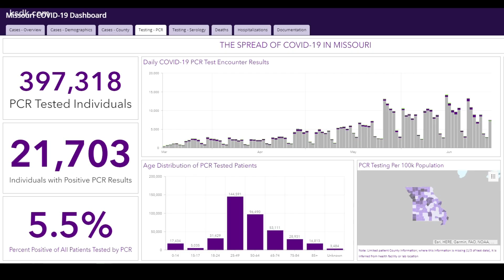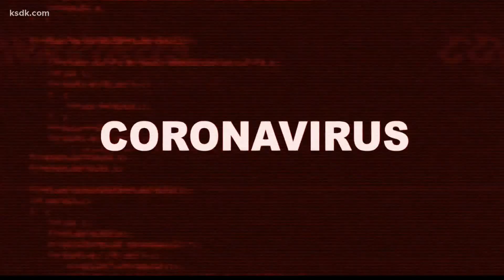CDC: Missouri COVID-19 cases 23 times higher than reported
ST. LOUIS — COVID-19 came to Missouri with an unpredictable set of symptoms and a mystery surrounding how it spreads. An unknown number of Missourians who weren’t tested early on have the antibodies today to prove that they were exposed and recovered.

A new study on its way to peer review from scientists at the Centers for Disease Control suggests that there have been thousands more infections than the state identified through testing. The study, preprinted late last week, suggests that more than 150,000 Missourians who were never tested actually had COVID-19 as of late April.

Data from the Missouri Department of Health and Senior Services puts the number of people who have received diagnostic polymerase chain reaction (PCR) testing to date at 397,318. Those tests have identified more than 21,000 COVID-19 cases.

However, the CDC study estimates that 2.65% of Missourians had already contracted COVID-19 as of April 26. That means almost 24 cases of COVID-19 for every case the state identified through testing.

The CDC analysis comes from samples collected during routine screening of non-COVID-19 patients at commercial clinical laboratories in six areas of the country.

The gap between the number of positive tests and the estimated actual spread of the virus was largest in Missouri out of the six study sites.

RELATED: More people in their 20s and 30s are getting COVID-19, but older people are dying from it

During the study period in Missouri, state guidelines restricted testing to people who knew they had been exposed to the virus, had symptoms, or fell in a high-risk category such as living in a nursing home.

In June, the state opened up testing to anyone regardless of symptoms or known exposure. Care providers such as SSM Health have streamlined their process to get as many tests done as possible.

“We have the process down to literally two minutes, from the time they pull into the tent,” said Chrison Sitton, manager of operations for SSM.

RELATED: List of coronavirus testing centers in the St. Louis area

Numbers from the State of Missouri show that PCR testing has increased from an average of 2,331 tests per day for the week ending April 25 to 7,923 tests per day for the last full week of June.

The demand for COVID-19 testing has risen so quickly that provider Quest Diagnostics announced on Monday that new tests for most patients would experience processing delays of 3 to 5 days.

Dr. Alex Garza, head of the St. Louis Metropolitan Pandemic Task Force explained that the people who have COVID-19 antibodies but never got tested might never have known they were sick.

“If you remember when these samples were taken was at the end of April. And at that time, there was very strict criteria for who got tested. So probably there were some people that just weren't allowed to get a test. But there's probably, and this makes sense, a large portion of people that were either asymptomatic or had very mild symptoms and just never bothered to go and get a test,” said Garza.

The CDC study looked at a statistic called seroprevalence, which is the percent of people in a population who have the COVID-19 antibodies in their blood. And although a seroprevalence of 2.65% in Missouri is higher than the state’s testing data shows, it’s still far from what scientists consider to be herd immunity. That’s the level of seroprevalence where enough people have immunity that the virus can’t easily find new people to infect.

“Herd immunity is when you reach about 65% of the population, so 65% of the people are immune to the disease,” said Garza. “So you can see that large gap between where we were in April to where we need to be to have herd immunity.”

The study location with the highest seroprevalence recorded was the New York City metropolitan region. Almost 7% of the population there may already have antibodies for SARS-CoV-2, which is still far from the herd immunity level.

Garza added that waiting on infection levels to rise that high will take too long. “I believe we'll have a vaccine before we reach natural herd immunity,” he said.

The seroprevalence statistic also affects estimates about what percent of people who contract COVID-19 will die of the virus. Analysis of those numbers too have shown that there may be more coronavirus-related deaths than were previously known.

Garza pointed out that excess mortality calculations show that there have been higher rates of death during the pandemic attributed to causes outside of COVID-19. In a study released yesterday in the Journal of the American Medical Association, researchers sought to estimate how many deaths were either caused by COVID-19 and not identified through testing, or were caused indirectly by the virus because of how medical care and the economy changed during the pandemic.